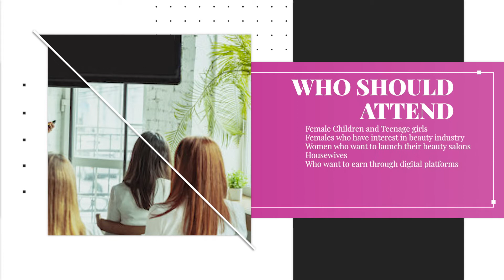Ultimate Makeup Course | PNY Trainings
In the current era, women play an important role in the growth of any sector. Women are more creative and innovative whether they are in the fashion or textile industry or in the interior or graphic designing field, they had proven their talent by setting the trends.

NOTE: All content used is copyright to pnytrainingsofficial,